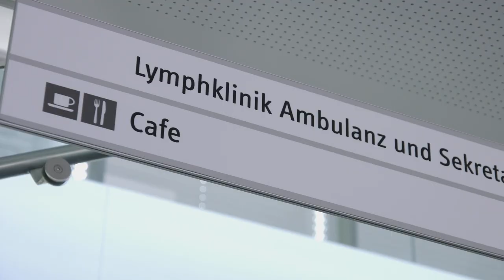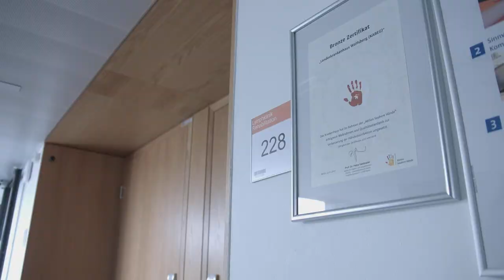Lymphklinik Wolfsberg Ure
Imagefilm Lymphklinik Wolfsberg neu